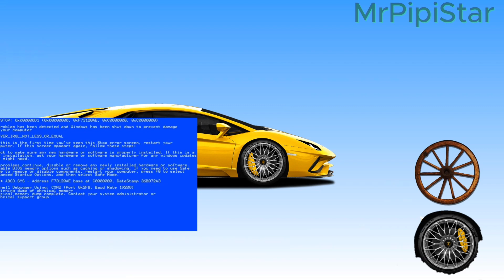MENEBAK GAMBAR RODA MOBIL LAMBORGHINI(LAMBORGHINI CAR) DENGAN BENAR !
MENEBAK GAMBAR RODA MOBIL LAMBORGHINI(LAMBORGHINI CAR) DENGAN BENAR ! #2023